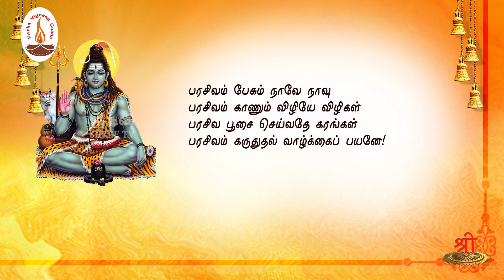சிவானந்த லஹரீ | பாகம் 94 | பற்றினேன் பரமசிவத்தை | பத்மன் | ShreeTV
ஸ்ரீ ஆதிசங்கரர் அருளிய சிவானந்த_லஹரீ நிகழ்ச்சியின் இப்பகுதியில் பற்றினேன் பரமசிவத்தை என்ற தலைப்பில் திரு.பத்மன் அவர்கள் தரும் விளக்க உரையைக் கேட்போம்.

தேசியத்தையும், தெய்வீகத்தையும் பேணிக் காக்க ஸ்ரீடிவிக்கு உதவுங்கள்:

Name: Shree Media Services
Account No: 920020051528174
Bank Name: Axis Bank
IFSC Code: UTIB0001714
Branch: West Mambalam